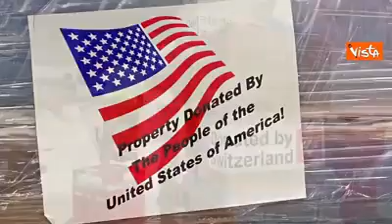مؤثر... إيطاليا تعترف بالجميل